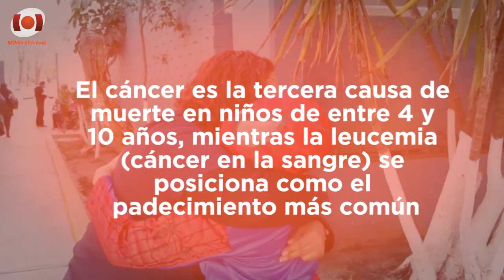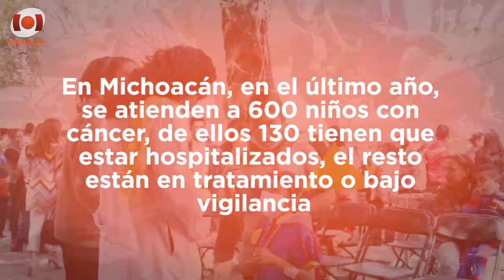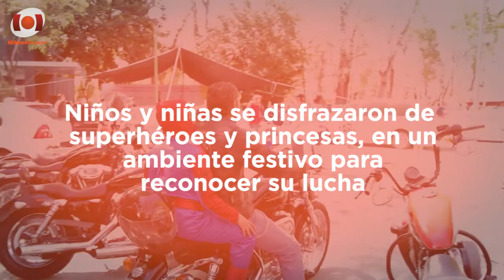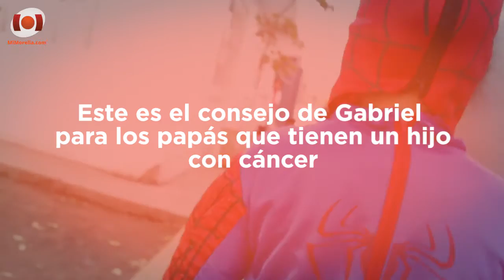Superhéroes Oncológicos, un Ejemplo de Vida y Esperanza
Por: Andrea Hernández/@andy_hermar

Morelia, Michoacán (MiMorelia.com). – “Y tú ¿ya diste gracias por estar vivo hoy? “, con esa interrogante inició su discurso ‘Spiderman’ quien a sus diez años es sobreviviente de cáncer y va de hospital en hospital llevando un mensaje de aliento y fortaleza a quienes como él, han sido diagnosticados con un mal oncológico.